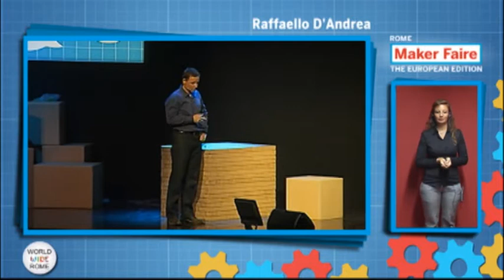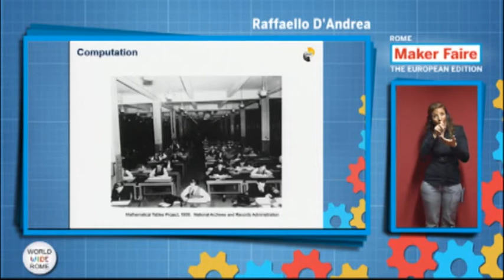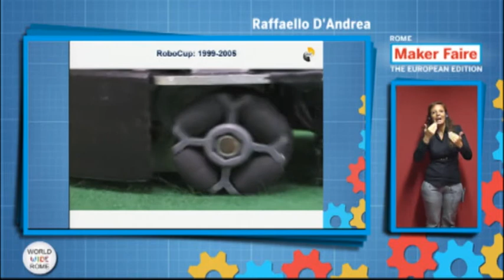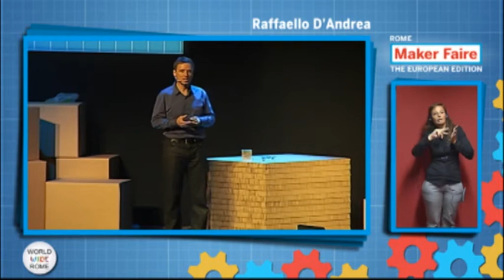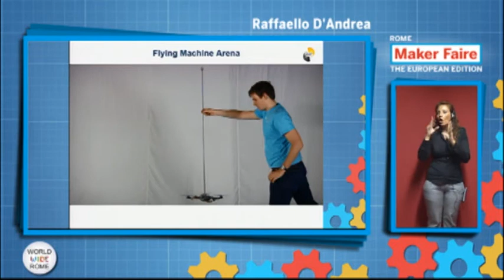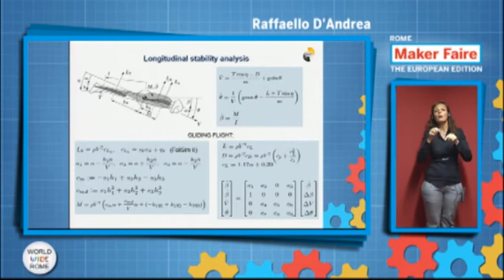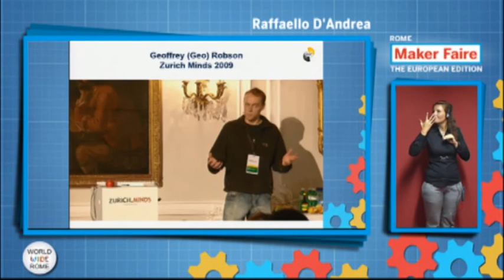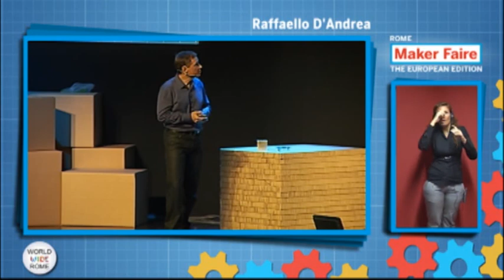Raffaello D'Andrea - Maker Faire Rome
Pure Engineering: Decoupling Technical Innovation from Utility